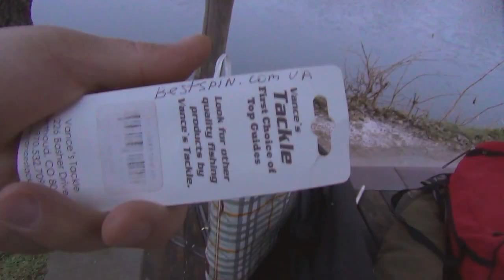Тест Matagi TR69 Super Rozy Figaro. Открытие сезона - блесна Vance"s, Slim Fine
Тестовая рыбалка спиннингом Matagi TR69 Super Rozy Figaro на форелевом озере, открытие года) - блесна Vance"s, Slim Fine.  Магазин где есть блесна